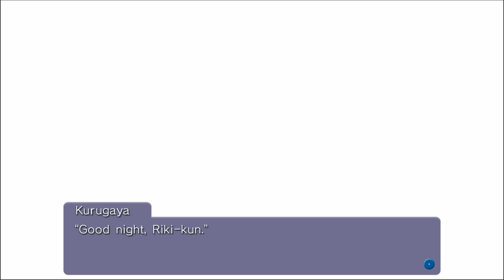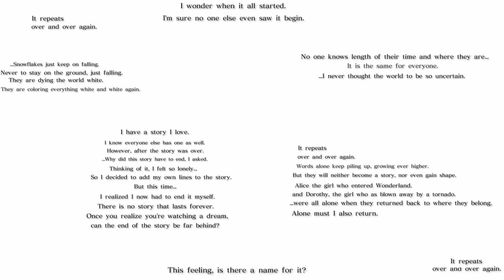Let's read Little Busters! - Part 45.5 - Extra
Blind read of Little Busters! English Edition
bad end and mostly disorganized thoughts